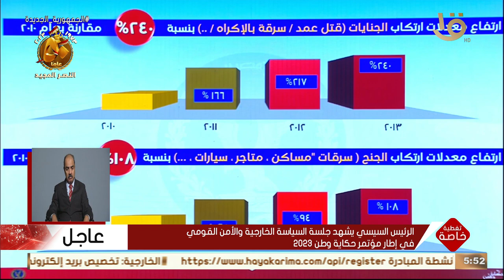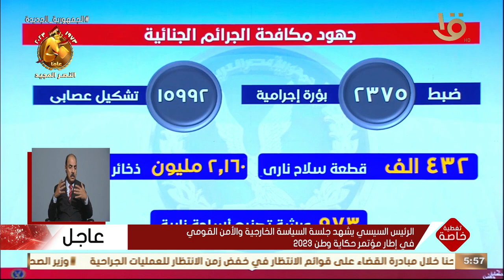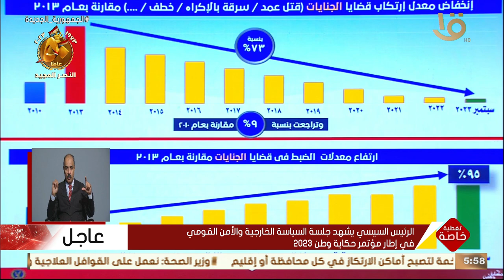وزير الداخلية: 260 عمل إرهابي شهدته مصر خلال عامي 2013 و 2014